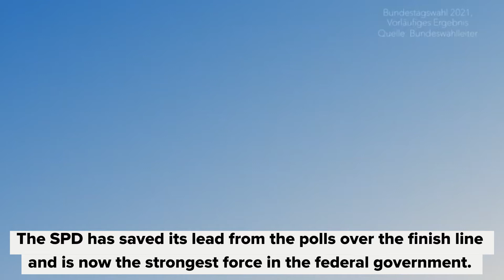Struggle to form government begins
The SPD has saved its lead from the polls over the finish line and is now the strongest force in the federal government. But will Olaf Scholz manage to forge a coalition with the Greens and the FDP? Or will Armin Laschet, despite historic losses for the CDU/CSU, still get his chance?